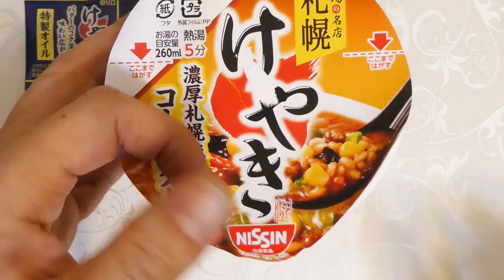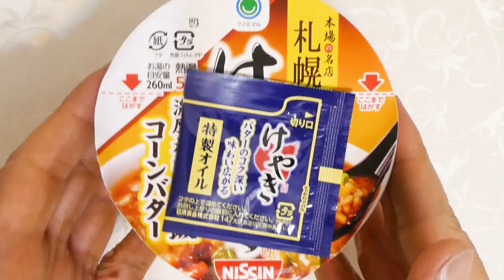日清食品 けやき 濃厚札幌味噌飯 コーンバター 食べてみた (カップ麺日記 No.1735)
奥深い味噌の旨みが沁みわたるスープに野菜の甘みとバターのコクが加わった寒い冬にぴったりな一品。湯戻し時間5分のふっくらごはん&具材は味付肉そぼろ、キャベツ、コーン、きくらげ、にんじん。〔税抜き260円〕